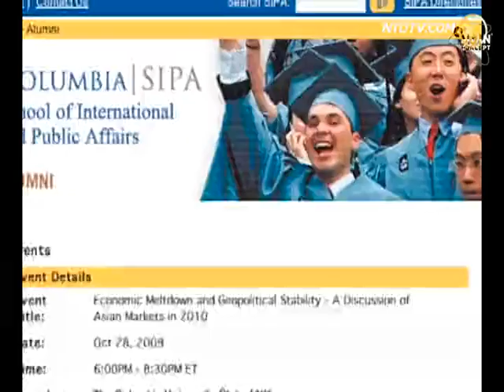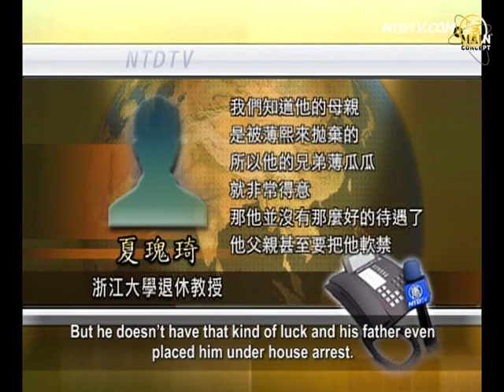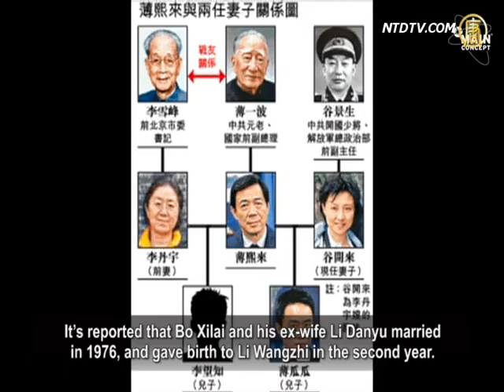Overlord Business of Li Wangzhi, Eldest Son of Bo Xilai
Li Wangzhi (Also Named Brandon Li) is the son of the
former Chongqing Chinese Communist Party (CCP) leader Bo Xilai and his ex-wife Li Danyu.
He kept on a low profile, and it was said doesn't have
a close relationship with his father, but was placed under house arrest by his father.
With the progress of the scandal of Bo Xilai and his current
wife Gu Kailai, Li Wangzhi is increasingly in media focus.

According to the report of "Bloomberg news",
Li Wangzhi is 34 years old and
engaged in the investment and consulting business after
graduating from Columbia University with a Master's degree.
His business is mainly in Beijing and Dalian.

It's reported that Li Wangzhi founded "Dalian Snow Dragon
Beef Co., Ltd." in Hong Kong in July 2008,
which was co-founded by Japan's "Daito Kaiun Sangyo Co., Ltd".

The main business of the company is the import of the best
"snow dragon black cattle" beef to China, the price of which is said to be over $300/kg.

In addition, Li is a member of a council of "Peking University
Entrepreneurs Club", but he is registered with the nickname "Li Xiaobai".
The club was established in June 2011, the members need to
have graduated from University, and they are richest people in China.
They Include Robin Li (Li Yanhong) founder of Baidu, and
Huang Nubo who is very famous because he wanted to buy land in Iceland last year, all is members.

It's reported that Li Wangzhi is not close to his father.

Tang Baiqiao, one of Li's good friends and the chairman of
"Alliance for a Democratic China" who lives in the U.S. said
Li Wangzhi was arrested by his father Bo Xilai last November,
and was detained in Tieling, Liaoning on a charge of "Economic Crimes".

"Bloomberg" reported that maybe Li WangZhi is related with
"Beijing Chong Er Investment and Consulting Co., Ltd".

The report quoted Chinese historical figures and analyzed,
"Xiaobai" is a name of "Duke Huan of Qi",
who became one of the five overlords in Spring and Autumn
Period after he had beaten his brother.
Another "Chong Er" is the name of "Duke Wen of Jin", who is
also one of the five overlords in Spring and Autumn Period.
When "Duke Wen of Jin" is young,
He was framed by Li Ji, his father's favorite concubine.

In the story, "Xiaobai" and "Chong Er" achieved the
position of overlord successfully in the final outcome.

Tang Baiqiao is Li's good friend from Columbia University.

He said it's clear that there's meaning behind the two names
which Li Wangzhi selected.

Tang Baiqiao, a U.S. Democratic Activist: "Those two lived
in poverty and were crowded out when they were young.
It's very clear (why Li chose the names).
The story is so coincidental.
The crown prince was crowded out because his father has
a favorite concubine who is Gu Kailai.
He also has a brother in the story. It's so coincidental!

I thought Li Wangzhi must feel a strong resonance when he
reads the stories, then he chose the names to flatter himself."

Xia Guiqi, a retired professor of Zhejiang University thought,

Li Wangzhi has this kind of ambition and maybe he feels that
he has this kind of capability.

Xia Guiqi: "We know his mother was abandoned by Bo Xilai,
and Bo only takes care of his other son Bo Guagua.
That's why his brother Bo Guagua is very complacent.

But he doesn't have that kind of luck and his father even
placed him under house arrest.
So, he treats himself as the Duke Huan of Qi and the
Duke Wen of Jin.
He has suffered many unfair treatments and setbacks."

It's reported that Bo Xilai and his ex-wife Li Danyu married
in 1976, and gave birth to Li Wangzhi in the second year.
But Li was named after his mother when they divorced.

In 1978, when Bo Xilai entered Peking University as a student.
He met with Gu Kailai in there.
Then he asked for divorce from Li Danyu, but Li had refused.

She said Bo Xilai is another "Chen Shimei" and complained of
Bo's behavior to the high level leaders in Beijing.

At present, the Bo Xilai event and the stories behind it
is like a big drama in Spring and Autumn Period.
And this drama is on stage in China now.